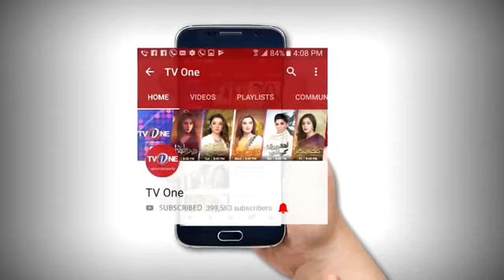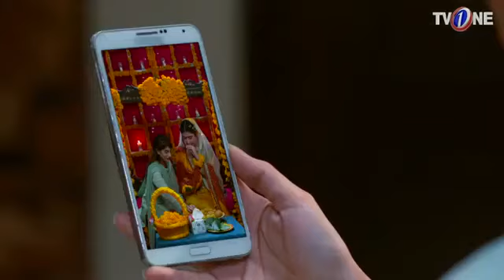Ro Raha Hai Dil | Episode 18 | Junaid Khan, Sonia Mishal, Asad Siddiqi | TV One Classics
Starring: Junaid Khan, Sonia Mishal, Asad Siddiqi, Mariam Ansari,
                Atiqa Odho, Usman Peerzada Laila Wasti,

Director :             BQ
Writer:                 Sameena Nazeer
Producers:          Erum Bint e Shahid & Zeeshan M Khan
Exec Producers: Seema Taher Khan

Episode Review : Sometimes humans lose mistakes in the world's colours and then make mistakes that the whole age does not seem to be solved except for the many mistakes that they have done. And most of the people do serious mistakes in their past that they become aware of it till the last breath. The first episode of the drama serial "Ro Raha Hai Dil", went on air last night and received a lot of appreciation from the audience.
In the first episode of the TV series new upcoming serial, "Ro Raha Hai Dil", Daud Sahib has made mistakes in the past that there is a lot of mistakes that he has not yet seen for years. And his wife lost her life due to his negligence, but he wasn't aware of the hatred knitting in his daughter's heart. Sana, Daud's wife was suffering from chronic illness and she left when her daughter wanted her the most. However, time flew and Zoya is an adult now, also her phuphu's son is still mad for her. Ahad, a handsome looking guy who wants to get married to her, on the other hand, she didn't bother to meet her phuphu nicely as she knew her aunty provoked her dad, and she committed suicide.

Zoya is one of the worst daughters of Daud Sahab, and Zoya calls them her mother's murderer. Zoya is a Broad-Minded Girl and Daud does not take such an eye. Daud asks Zoya when his punishment will end? So, Maria says plainly that this punishment will only be erased after the death of one of us, then whether you die or not.

Will Daud be able to understand Zoya? Will Zoya be able to recognize Ahad's love

Drama Synopsis :

Zoya is an angry young woman who hates her father Dawood Shah because she blames him for her mother`s death. Her anger even makes her reject her loving fiancee ahad's efforts to make her Happy when the handsome and suave Humayun enters her life, Zoya falls in love with him. but Ahad feels that Humayun is a Selfish, Ruthless Man who will Harm Zoya.

Is Ahad right about Humayun?
Will he be able to save Zoya?